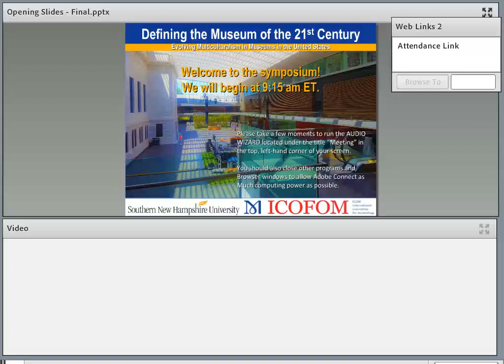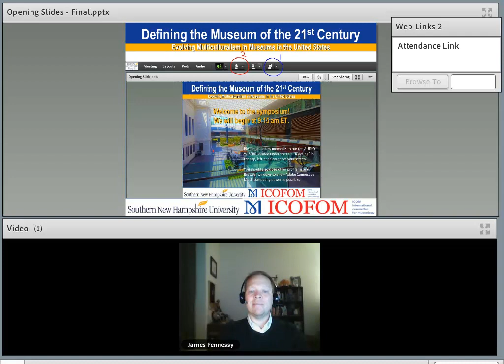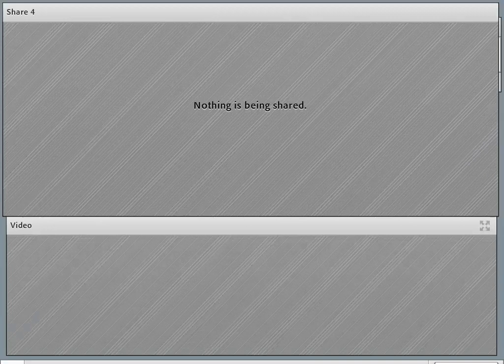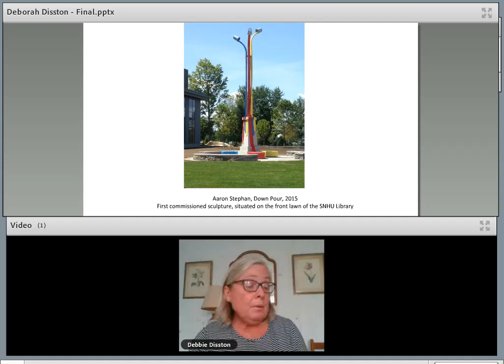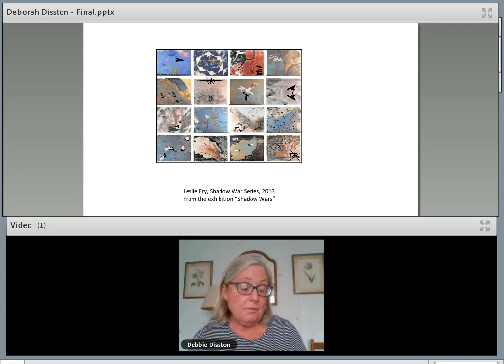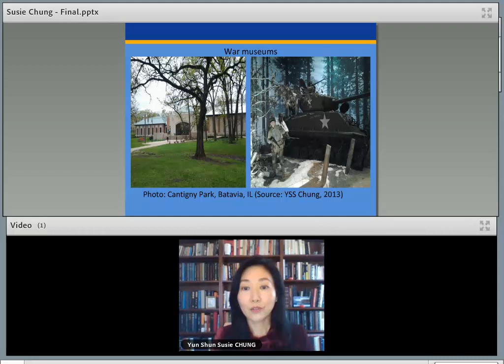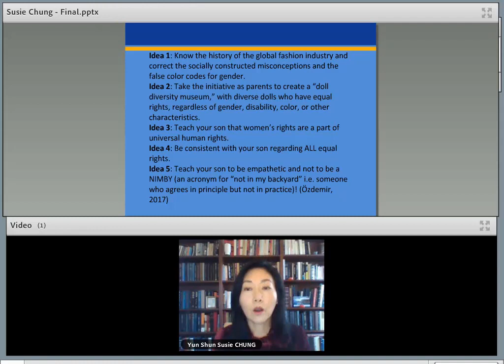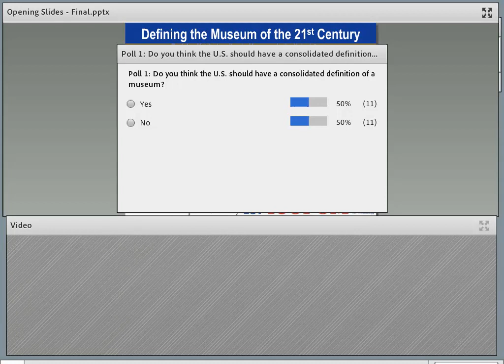"Defining the Museum of the 21st Century" Symposium Opening Remarks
Opening remarks by James Fennessy, Robert Denning (starting at 10:20), Debbie Disston (starting at 22:42), and Yun Shun Susie Chung (starting at 38:46).